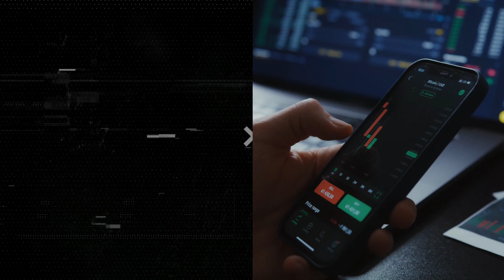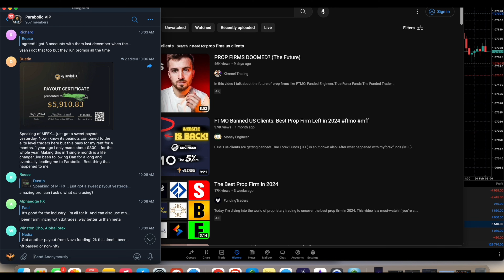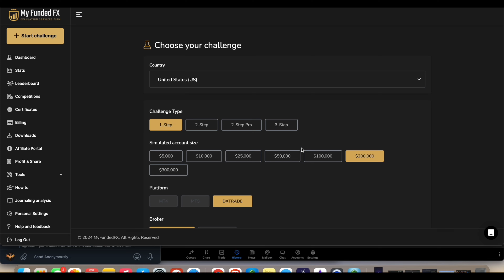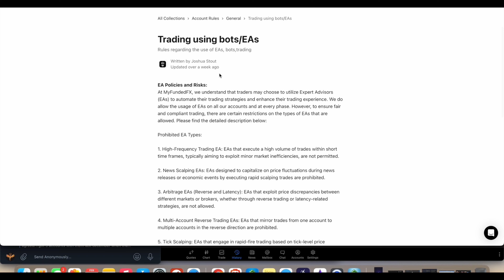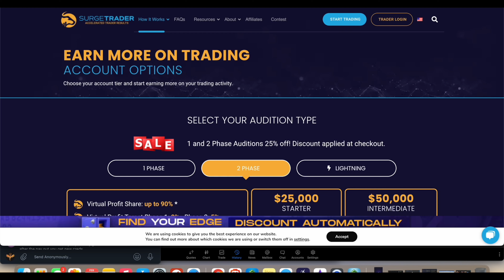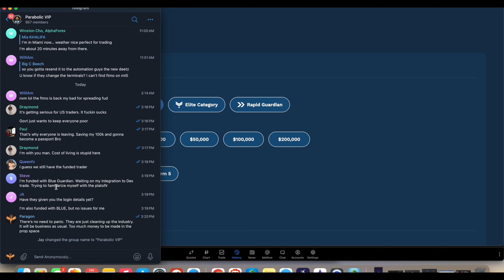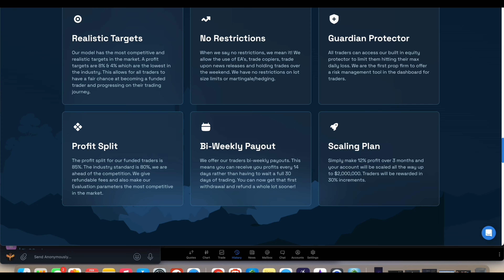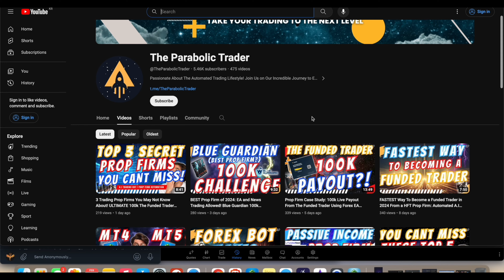Moving From MT5 to DXtrade for U.S Traders: Is Prop Firm Accounts to FX Broker Accounts more Safer?!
In this video we discuss the new regulations regarding U.S customers and their usage for MT5 platform. Prop Firm policies changes rapdily and thus video might not be up to date.

🚀Join Our Official Community To Learn About Forex Automation & EA Trading Strategies

🚀Come join us in our journey to master the art of Automated Trading! We use AI Trading Bots (Expert Advisors) with proprietary trading algorithms to automatically execute trade - hands free. Built-in equity protectors and high impact news filters to maximize rewards and mitigate risk.

🚀Learn How to Pass Prop Firm Challenges Like FTMO, FundingPips, Fxify, Funding Traders and More! Learn to Become a Funded Trader Today!

*REQUIRED DISCLOSURE: Nothing in this video is meant to guarantee or imply income or profit results in anyway. Results can vary in business. Any results shown/given here are for hypothetical example purposes only and may represent exceptional, not typical results. Your results could be different. Seek the counsel of a qualified financial advisor for such. The speaker is sharing only personal opinion and experience for informational, educational, entertainment or documentary purposes. Trading/investing/business carries risk. Past performance is not an indication of future results. Never risk funds you are not willing to lose.